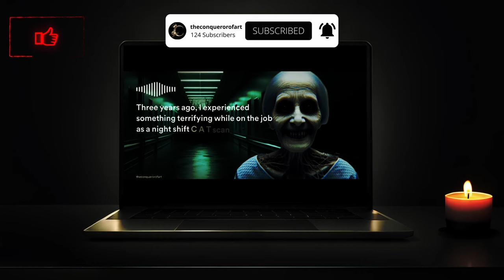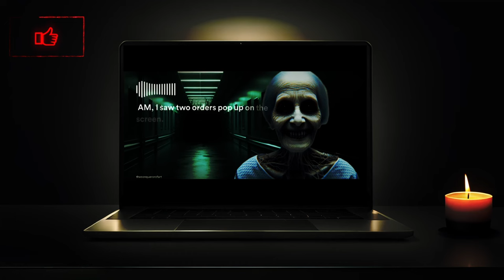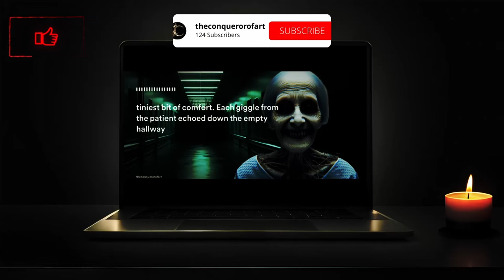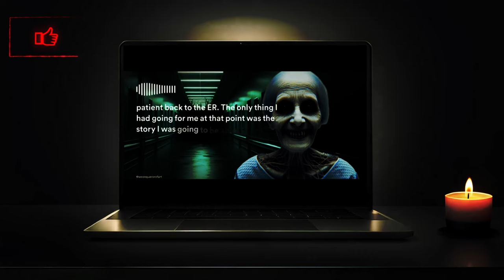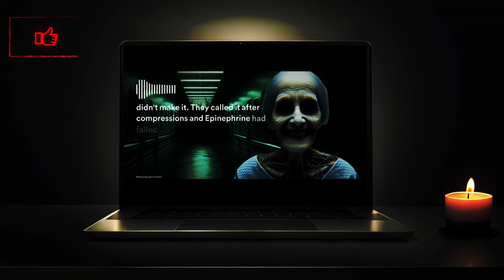"My Strangest Patient Experience" Creepypasta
Dive into the chilling depths of a hospital horror tale with "My Strangest Patient Experience" - a creepypasta that will leave you questioning reality. In this gripping narrative, a night-shift CAT scan tech recounts a spine-tingling encounter with an elderly patient during the global pandemic's peak. The patient's unnerving fixation on an unseen presence during diagnostic procedures leads to a series of events that blur the lines between the mind's phantoms and sinister otherworldly forces.

Prepare to be haunted by a tale that intertwines the grim reality of healthcare during a crisis with the ethereal dread of the supernatural.

Story credit: Synthetic_Tinsel